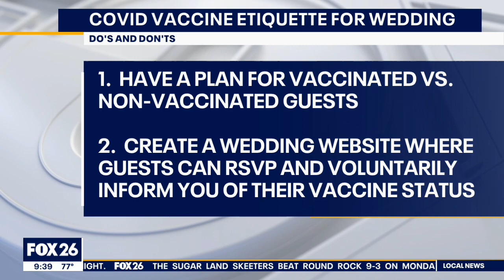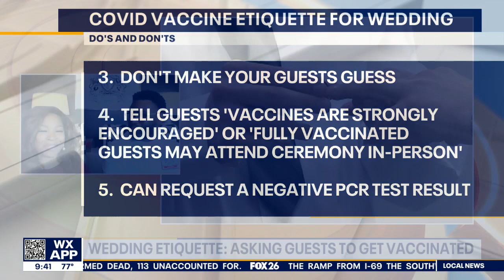COVID-19 vaccine etiquette for weddings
If you're planning a wedding -- and you want your guests to be vaccinated. Is there a polite way to ask?
And what do you do if they refuse? Experts Monica and Darian Lewis with Monica Lewis School of Etiquette share some tips for future brides and grooms.